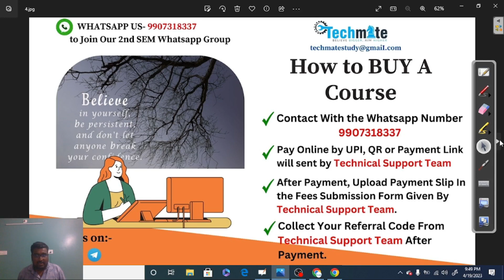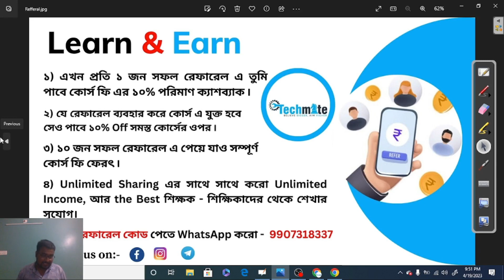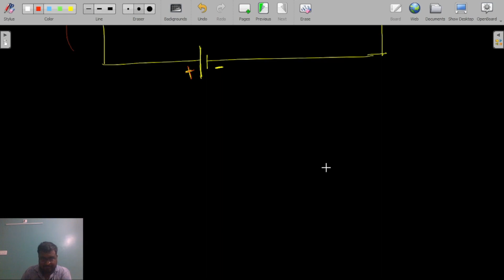Lecture-1{Demo Class} II Charge, Current II FEEE II SC SIR II Diploma Semester-2 II Polytechnic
Subject Name :- Fundamentals Of Electrical & Electronics Engineering(FEEE)
Helpful For Polytechnic Students/ Diploma 2 nd Semester Students.

Topic Coverage:-
1. Concept Of Charge.
2. Concept Of Current.

Join Our Official FEEE Telegram Group:-